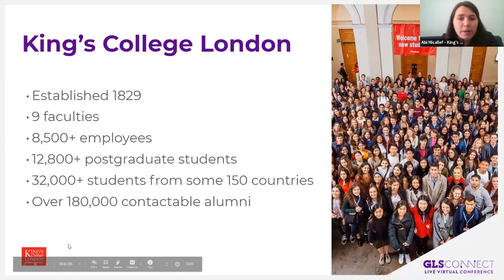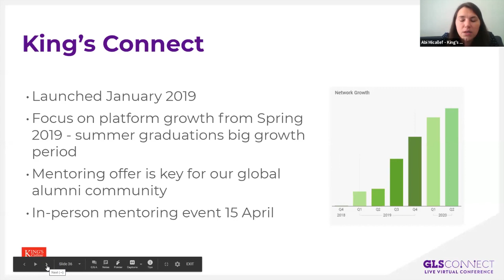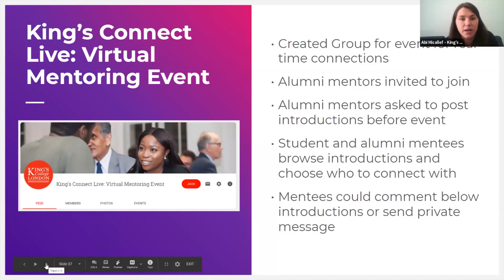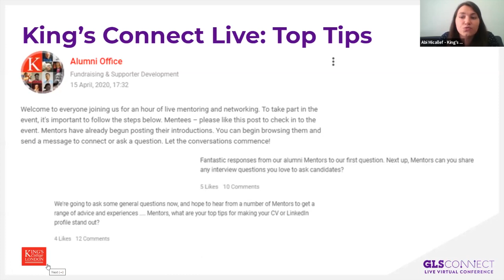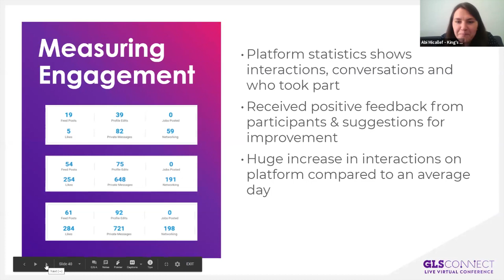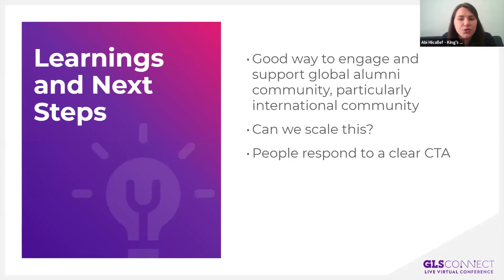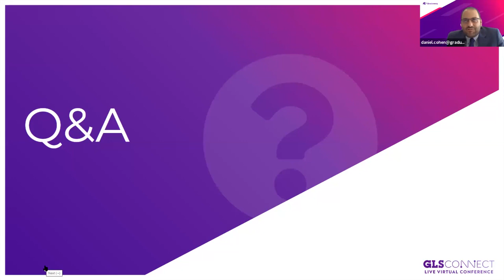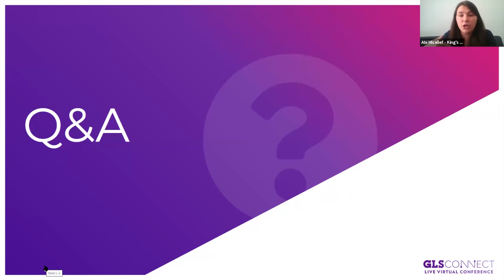Abi Micallef King's College London